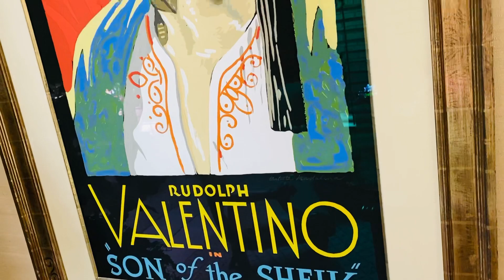21 novembre 2021